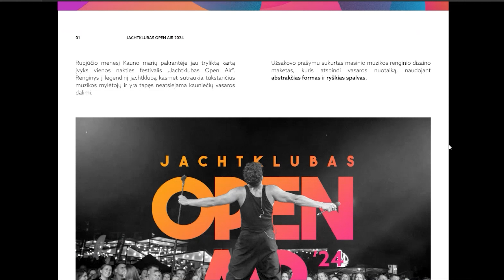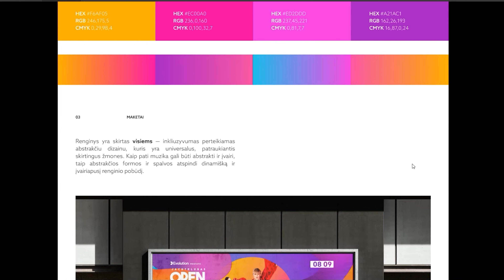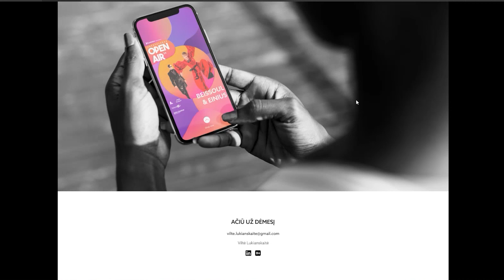Demo Day: Vilte L. | Skaitmeninis dizainas